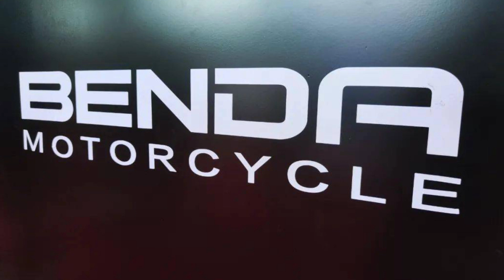Dois lançamentos da Benda no Salão de Pequim uma custom e uma bobber, ambas com motor V2 de 450 CC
O vídeo mostra dois  lançamentos da Benda a Jinjila e a Chinchilla ambas com motor de 450 CC um 4 tempos, um V2, um DOHC, com 4 válvulas por cilindro com refrigeração líquida, despertando 50,3 CV e 45 Nm, uma caixa de 6 velocidades com embreagem deslizante, tanque de 16 litros, painel TFT, e USB, acento monoposto e bi-posto altura 700 mm, luzes em LED/DRL, rodas de liga leve, suspensão dianteira invertida, traseira monochock e 2 amortecedores convencionais, freios a disco com ABS/TCS, pneu dianteiro 130/90-16 e traseiro 180/80-16 e 150/80-16